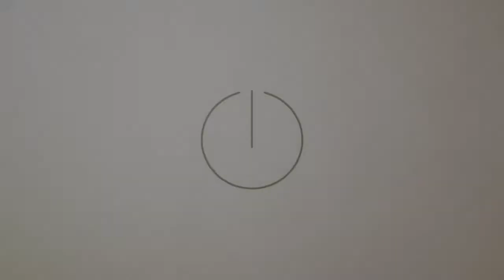चंडीगढ़ पड़ोसी राज्यों हरियाणा और पंजाब में बस सेवाएं बुधवार को फिर से शुरू | LIVE INDIA NEWS24